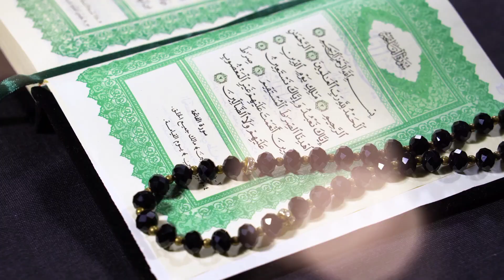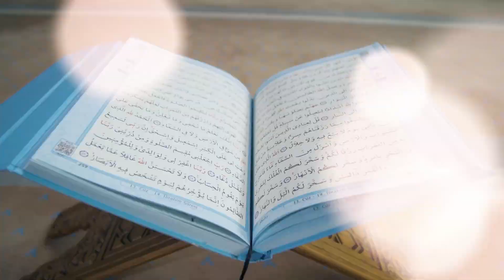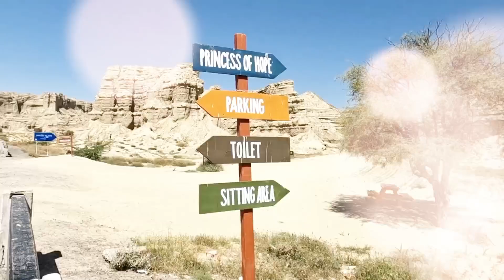History of Niazi | History of Niazi Pathan | EPISODE - 04 | Urdu & Hindi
Episode No. 4 - Seven Hundred Years Later (Imran Khan Niazi in the Mirror of History)